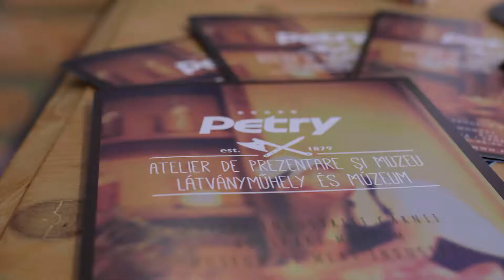Interaktív látványműhely kicsiknek és nagyoknak, a Petry Látványműhely és Múzeum keretében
A program célja a hagyományok megőrzése, és az egészséges táplálkozás népszerűsítése.
A tevékenységek az alábbiakból tevődnek össze:
1. Kolbásztöltés a hentesmesterrel.
2. Rövid tárlatvezetés a múzeumban, a hentes szakma eszközeinek bemutatása.
3. Érdekességek az egészséges Petry termékek elkészítéséről.
Fogyassz egészséges, helyi termékeket!
Az interaktív programra szeretettel várunk minden korosztályt.